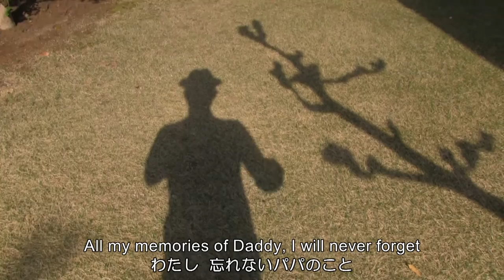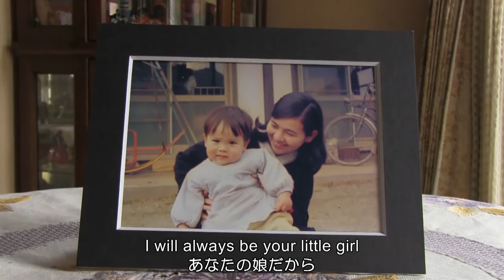泣ける歌「ママの結婚」~English Ver~坂田めぐみ wedding song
Can cry!!『My Mother`s Wedding』‐words&music OsamuSakata
Osamu Sakata of the singer-songwriter who sent the song of 1000 pieces off in the life was the main cast of the national child TV program which continued in Japan for 60years.
Such he "father"in the real life. It was sung by his daughter, Megumi Sakata (also a singer songwriter).
Reach"mother"of the world♪
OK,you will watch video clip,too.

泣ける!!『私の母の結婚式』－作詞・作曲　坂田おさむ
1000曲もの歌を世に送り出しているシンガーソングライターの坂田おさむは日本で60年間も続いている国民的子供TV番組のメインキャストでした。
そんな彼は、実生活では「お父さん」でもあります。この動画では、同じくシンガーソングライターである彼の娘が歌いました。世界中の「お母さん」に届きますように♪
さあ、あなたもビデオクリップを見てね！